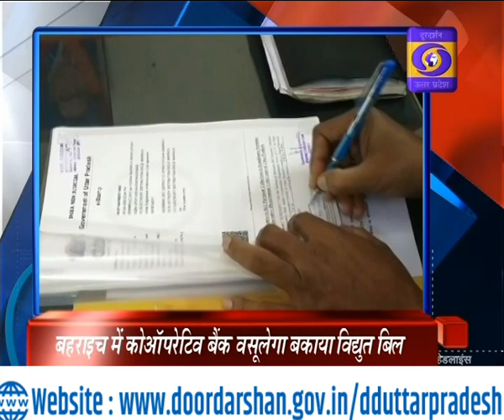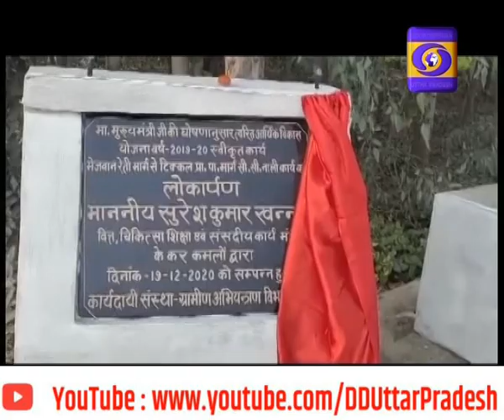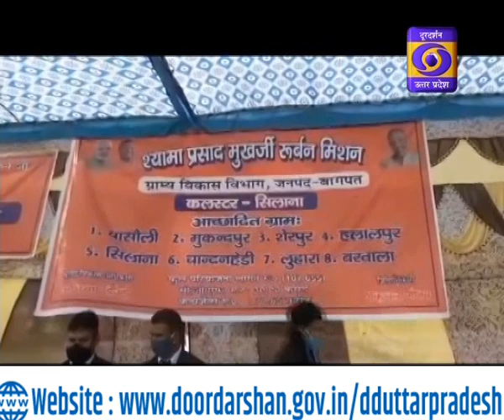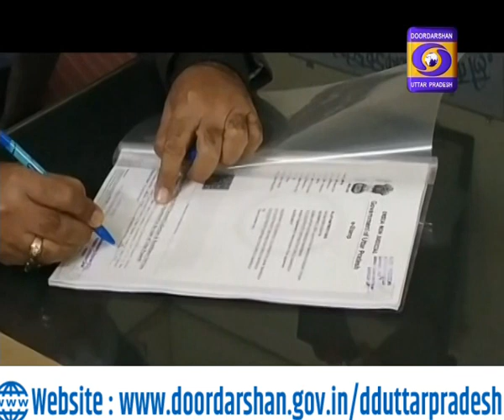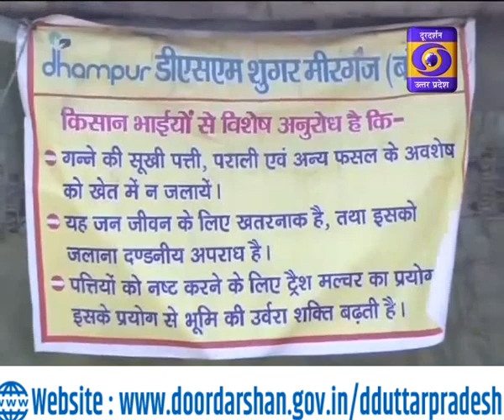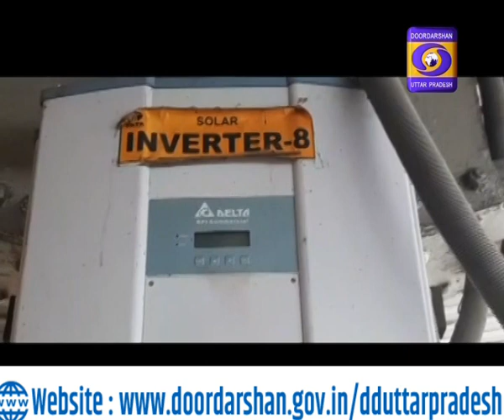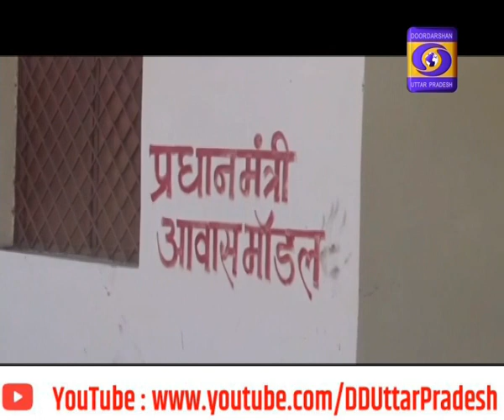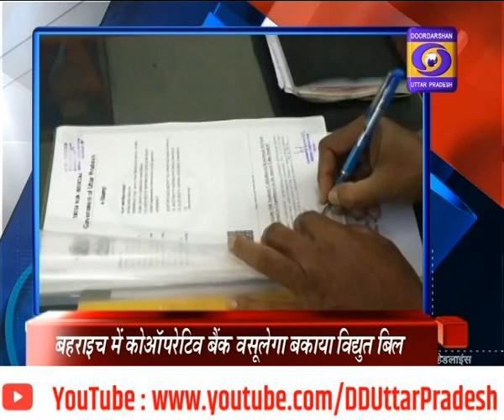20.12.20 Urdu Khabrein 05PM,केन्द्रीय मंत्री के प्रयास से किसानों को मिला उपज का सही मूल्य